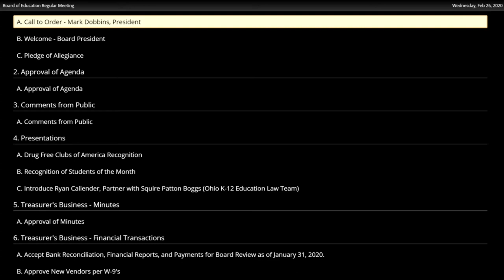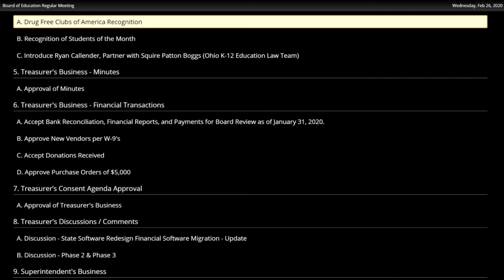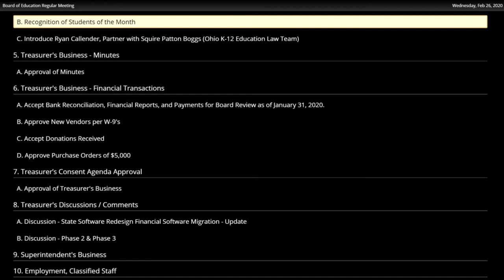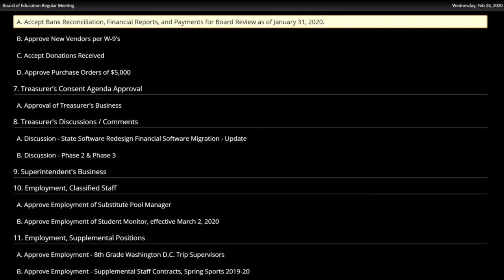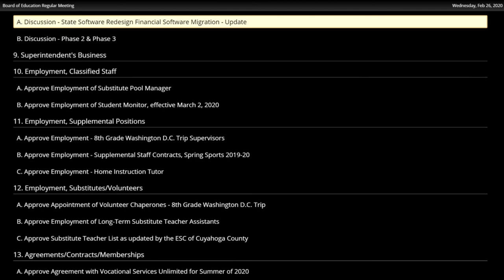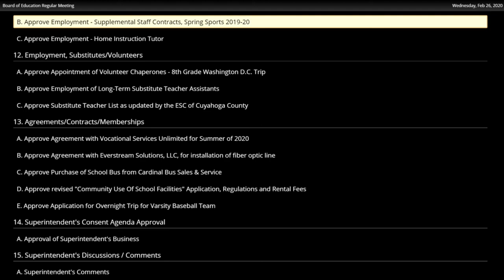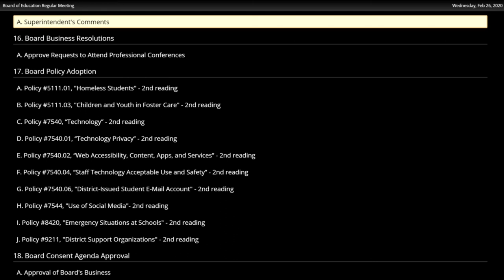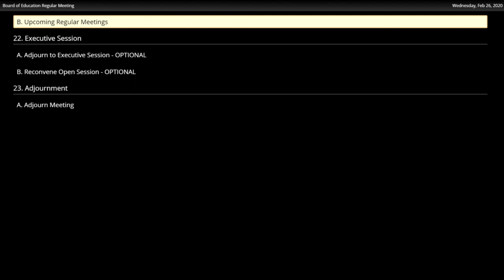2/26/2020 Cuyahoga Heights Board of Education Meeting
Cuyahoga Heights Board of Education Meeting 2/26/2020